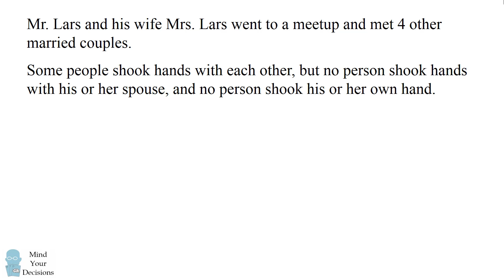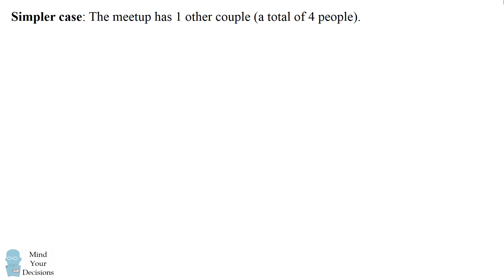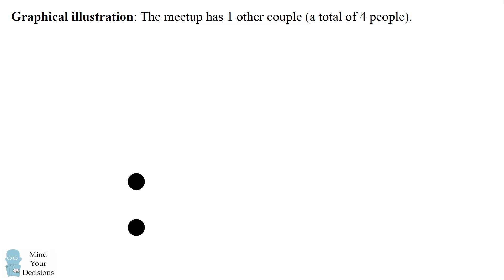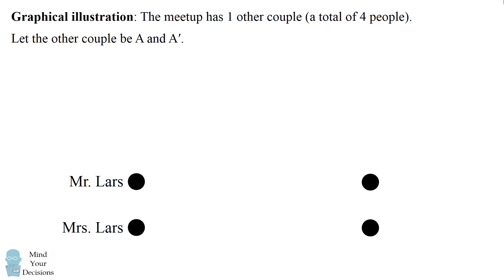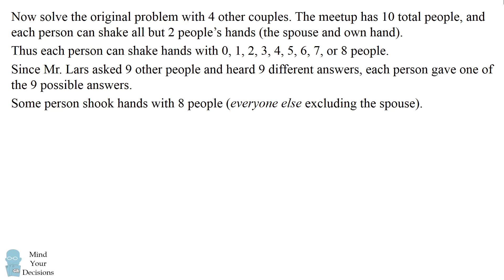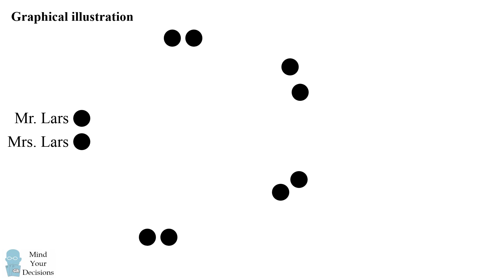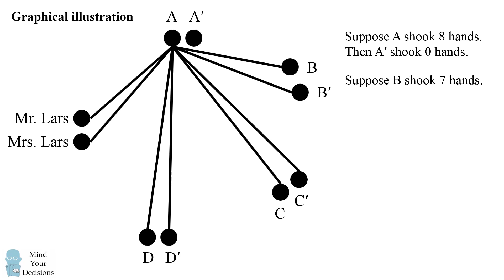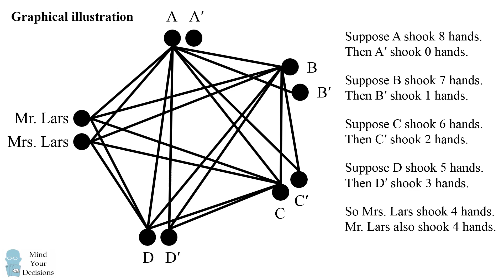Can You Solve The "IMPOSSIBLE" Handshake Logic Puzzle?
Mr. Lars and his wife Mrs. Lars went to a meetup and met 4 other married couples. Some people shook hands with each other, but no person shook hands with his or her spouse, and no person shook his or her own hand. Mr. Lars then asked each person, including his wife, “How many distinct people did you shake hands with?” Each person answered honestly, and surprisingly each person gave a different answer! How many distinct people did Mrs. Lars shake hands with? And how many distinct people did Mr. Lars shake hands with? It seems impossible, but you can actually solve this! Watch the video for a solution.

Sources
The puzzle was published by Martin Gardner who credits Lars Bertil Owe.

Thanks to all patrons! Special thanks to:
Marlon Forbes
Shrihari Puranik
Kyle

My Books

"The Joy of Game Theory" shows how you can use math to out-think your competition. (rated 3.9/5 stars on 29 reviews)

"The Irrationality Illusion: How To Make Smart Decisions And Overcome Bias" is a handbook that explains the many ways we are biased about decision-making and offers techniques to make smart decisions. (rated 5/5 stars on 2 reviews)

"Math Puzzles Volume 2" is a sequel book with more great problems. (rated 5/5 stars on 3 reviews)

"Math Puzzles Volume 3" is the third in the series. (rated 3.8/5 stars on 4 reviews)

"Multiply Numbers By Drawing Lines" This book is a reference guide for my video that has over 1 million views on a geometric method to multiply numbers. (rated 5/5 stars on 3 reviews)